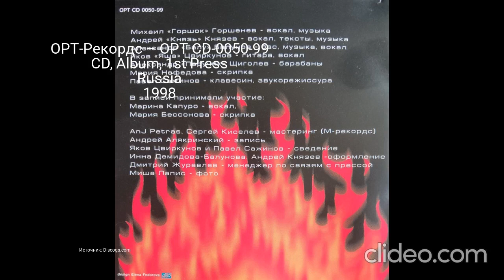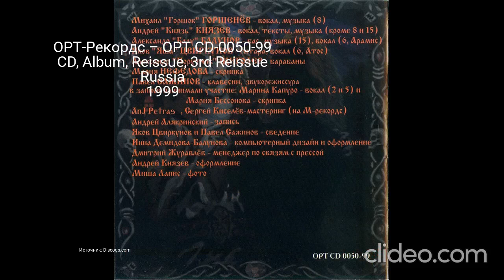Все издания альбома (CD) - Король И Шут - Акустический Альбом Часть 1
0:00 - ОРТ-Рекордс – ОРТ CD-0050-99 CD, Album, Reissue, 2nd Reissue Russia 1998
0:30 - ОРТ-Рекордс – ОРТ CD-0050-99 CD, Album, 1st Press Russia 1998
1:05 - ОРТ-Рекордс – ОРТ CD-0050-99 CD, Album, Reissue, 3rd Reissue  Russia 1999
1:40 - Конец
Clideo.com